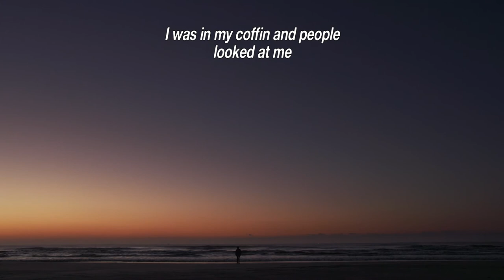Castanha (Trailer)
Best Documentary Competition

Director: Davi Pretto
Brazil, 2014, 95’
Docu-fiction

João is a 52-year-old actor who lives with his 72-year-old mother, Celina. He spends his time between his work at night as a cross-dresser in small gay bars and the roles he portrays in modest plays, movies and TV shows. Tormented and haunted by ghosts from his past, João’s day-to-day life starts to merge with the reality in which he lives and the fiction he is interpreting.
João é um actor de 52 anos que vive com a sua mãe de 72, Celina. Ele passa o seu tempo entre o trabalho nocturno travestido em pequenos bares gay e os papéis que vai conseguindo em peças de teatro, filmes e televisão. Atormentado pelos fantasmas do passado, o dia-a-dia de João começa a misturar-se com o que ele vive e o que interpreta.